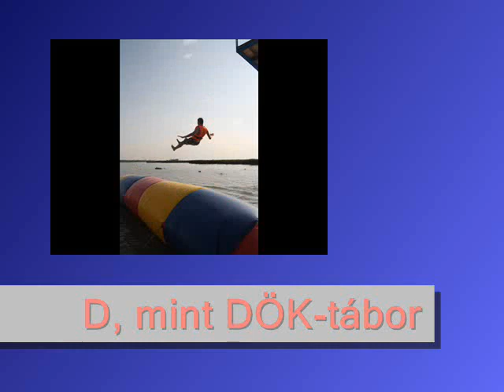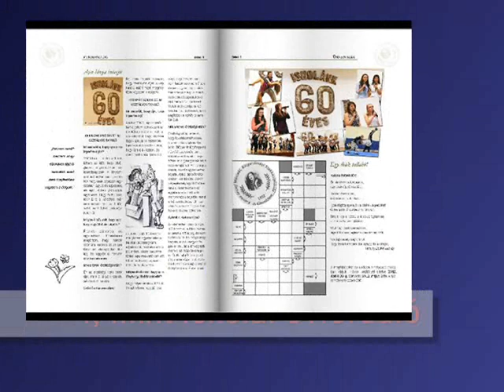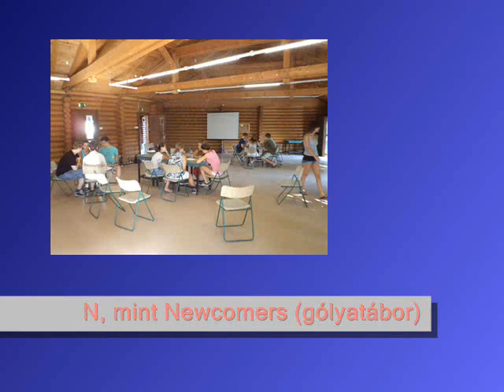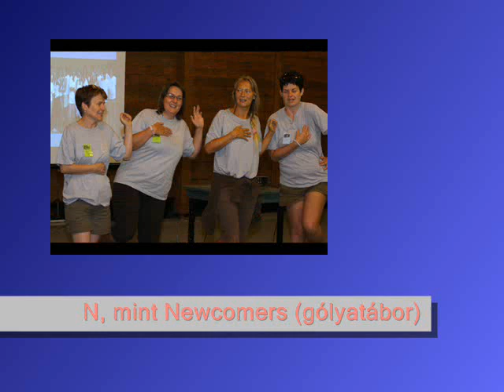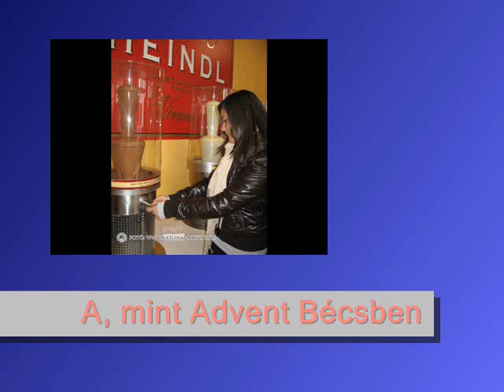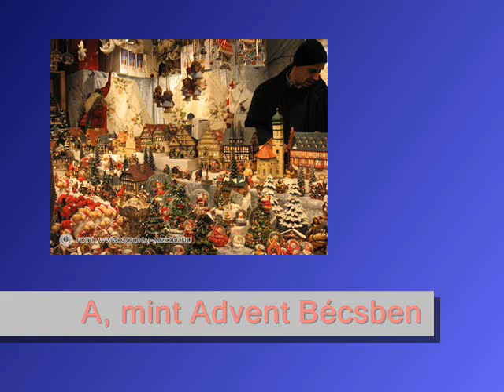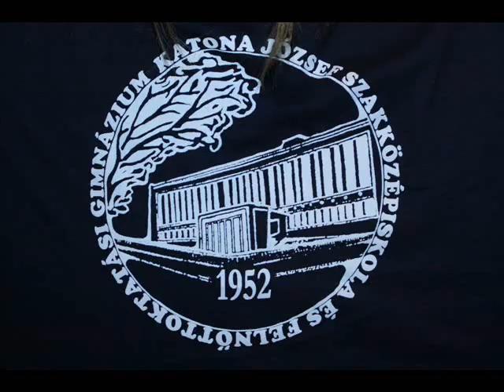DÖK-évnyitó 2012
Az összeállítás a Katona József Szakközépiskola és Felnőttoktatási Gimnázium tanévnyitójára készült a  DIÁKÖNKORMÁNYZAT munkájáról.